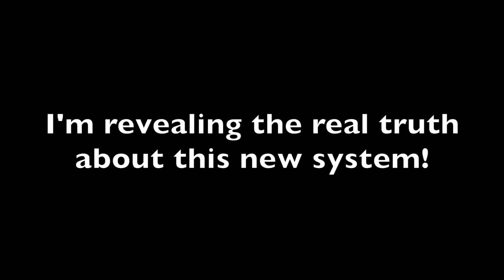Quantum Cash Machine - Real Review!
Quantum Cash Machine - Quantum Cash Machine is a scam. Read my full review at the link above and get the truth! I've put together a full review about this new system and I'm sharing it on my blog. Read my review now and learn the truth before you get scammed again!